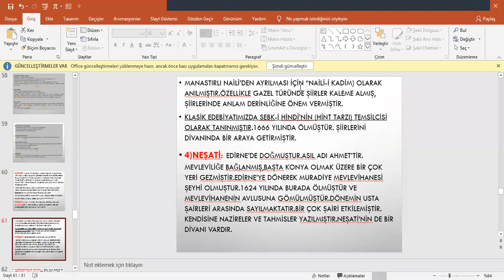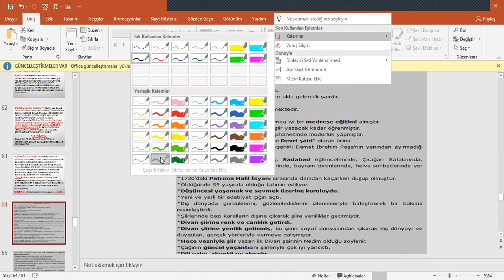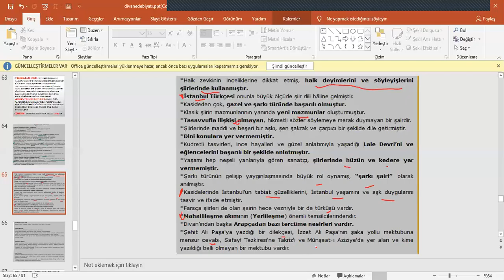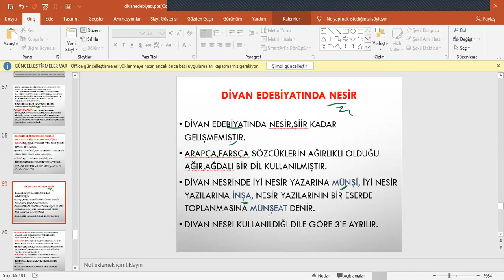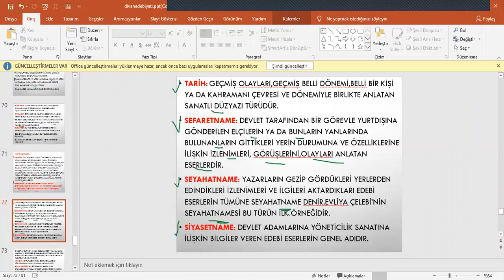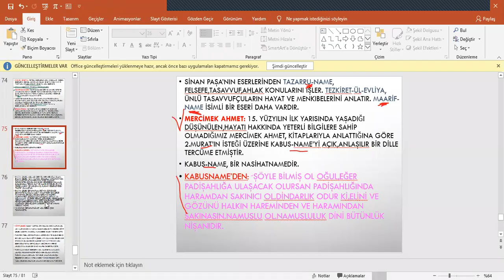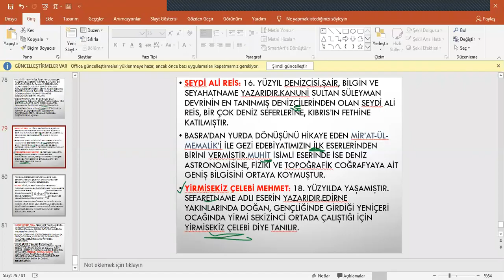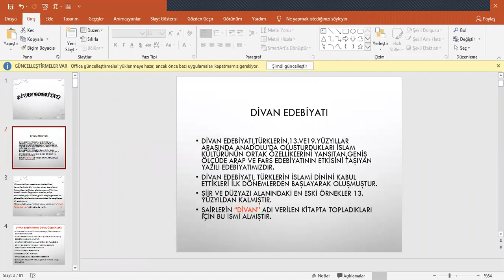Divan Edebiyatı Son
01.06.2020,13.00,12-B